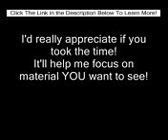End of 2013~ Survey Time!!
Basically this is an idea Ive gained from a part-time job Ive been at and some college work projects. Its a pretty good way to let people talk since some would rather stay anonymous. Well-constructed criticism is, afterall, the way to progress.
And survey is better than no survey. Even if the feedback isnt good or decisive, its worth a shot always.

The survey will be open for a month.

Ill make my very own self-criticism and some other remarks:

-Will be planning to do a survey like this once after each run. So any criticism you have can go right there if you find it more fitting than doing so in the comments.

-Ill try to complete as much as possible of Arte Archive playlist before 2014 ends. Ideally I want to have every single game I own and have a working savefile with all artes available recorded.

-Ill push my limits and try to achieve much more technical videos than I ever did. Ive been lazy since around 2009 to do actual complicated runs (outside Symphonia PS2 super restricted run that Ive currently have on hold)-- However now Im confident and ready to push myself.

-My original plan for 2013 was to stop making videos after Hearts Combo video. The Hearts challenge run wasnt meant to be recorded and the Symphonia one was theorical (still havent recorded since November 2012) but someone shared my private video and I thought why the hell not. I kept up after encouragement from some individuals (freckleburger, Flegan, RyuHiroshi, CrazyTeepo, etc) wether directly or indirectly. Now Im super interested in doing stuff.

-This was originally going to be a minor mention but holy fucking shit. MucTales. This guy is absolutely insane, puts giant amount of dedication on his videos and is a huge subversion to the typical lazy Tales player. You deserve my respect as a fellow Tales player. While I may be overreacting, theres just such a sore lack of players like you on this community it almost hurts.

-Ive never considered myself the best Tales player, one of the best or anything of the like. Well, maybe back in 2008-9 when I did ToD2. Ive been always that guy who never excelled but never really sucked. I tried my best always though I have certain moments of shameful laziness (ToL run, halfway through I gave up and forced my way with infinites). It was this stigma of youll never be the best!, combined with other factors, that almost made me give up the channel, but now Im more confident I can surpass myself and get better than ever. Playing Mega Man on higher difficulties and doing Sonic speedruns and watching speedunners, I realized how much I need to learn and acquire.

-2013 sucked on so many levels. Academically I didnt pass things Id have liked to, I didnt finish NDX translation and I underachieved on YouTube. 2014, you better not be 2013!

-The Hearts run was supposed to be a test with lukewarm-easy restrictions to encourage fun yet some difficulty. I was just trying to get the feel of the game for the combo video. Both got delayed as hell.

-Xillia 2 is very likely only getting Arte Exhs. Highly doubt Ill buy Xillia 1. Its a game I find Ill dislike even more if I play it knowing what Xillia 2 did to fix the mechanics and how the entire marketting of the game was handled. Might do Xillia 2 solos but for the moment thats a big ?.

-No plans for Vita Tales. The consoles catalogue is vastly unappealing to me, the recording methods are expensive or impractical and theres a giant pile of things that didnt transition from the originals in favor to cater to Vesperia/Xillia fans. Im sorry, while they look fun I just dont see them getting represented here soon if ever. I have a pile of games that need my attention, and they just have no place for my plans.
If
 they got ported to a better, easier to record console... Yeah then Id consider :9
Unless Zestiria manages to make itself more interesting at release, its temporarily on the same boat.

-Ive realized how shallow, poisoning and confusing fanbases can be, Tales or otherwise. From old friends to faceless fans, Ive met with all sorts of weird people whove got more than one problem to resolve on their heads. Ive been kind and lenient with certain individuals for quite some time and in 2013 I had a big fuck it all moment. Im not dealing with i-drama anymore. No hard feelings with anyone, really, I just prefer to enjoy what I do and not be in constant passive-agressive situations. Luckily theres also tons of positive people to re-ignite the interest in the series.

-Everything on the channel featured video as future is planned and savefiles are being prepared on and off.

-Im actively working to shorten the gap of uploads. Im changing certain bad habits I have with time management. Im still trying to balance personal life, college, job opportunities, casual gaming, translation and YouTube.